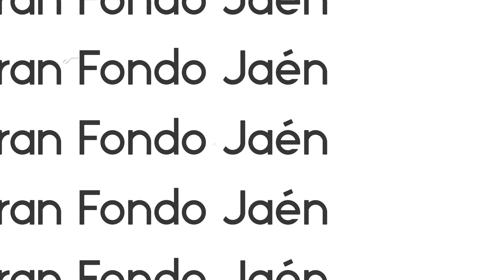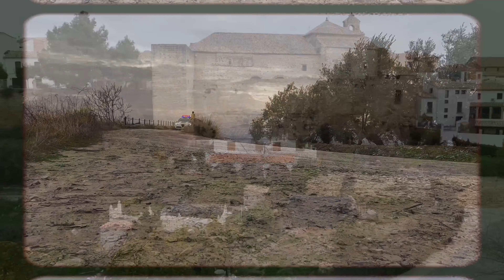🇪🇸 GRAN FONDO JAÉN, PARAÍSO INTERIOR: ÚBEDA - BAEZA. 2023.🇪🇸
Te gusta disfrutar de la vida, con mucha aventura? Pues aquí te enseño algunos viajes en moto por Europa.